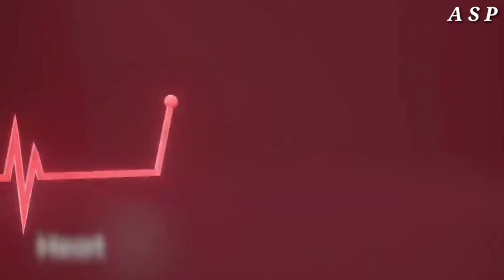Top 3 best round dial Smartwatch under 5000 | Amoled display | Best smart watch under 5000 in 2022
Top 3 Best Smartwatch under 5000 in 2022

Smart watch -

1- Evolves NextFit song
2- boAt watch Iris
3- Noise Fit

Related search -

Round dial Smartwatch under 5000#
Calling Smart watch under 5000#
Amoled display Smartwatch under 5000#
New Smart watch under 5000#

Credit -
If I have used in this video some google data images, videos, music clip art etc. So I give the credit of respected owner and thank you so much for providing the data.

Note -
All the images, videos shown in this video are Belongs to respected owner. I am not the owner.